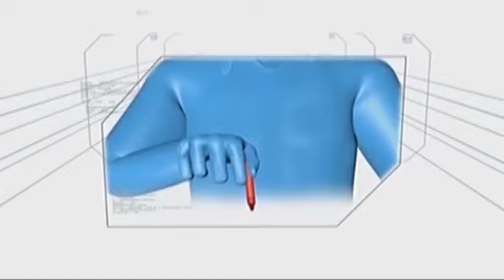Minute To Win It Last Singer Standing February 3, Date LEVEL 1